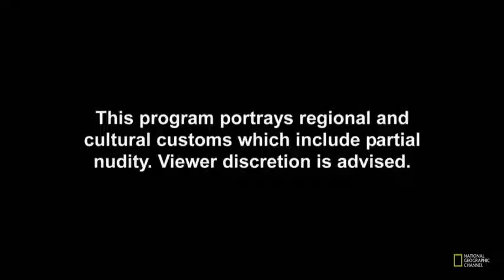Fishing Videos - Colossal Catfish : Head-To-Head With The Giant Piraiba Catfish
Vágner ventures into the world's largest rain forest to go head-to-head with the giant piraiba catfish. These megafish can stretch nearly 12 feet long and weigh a scale-busting 440 pounds. Though mainly preying on other fish, they have been known to eat birds and even monkeys. Local legend even tells of these powerful predators dragging fishermen to the river's bottom! Vágner endures torrential rain and sleep deprivation to catch this mega catfish of the Amazon...